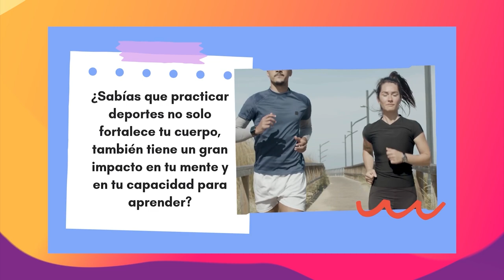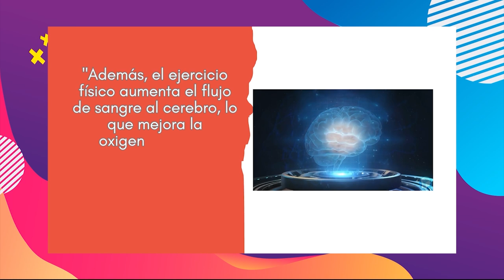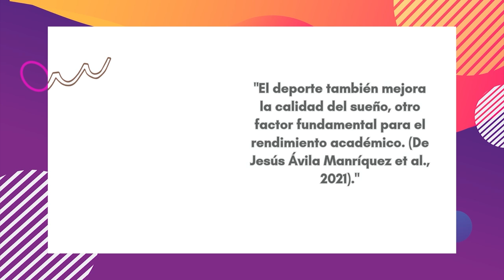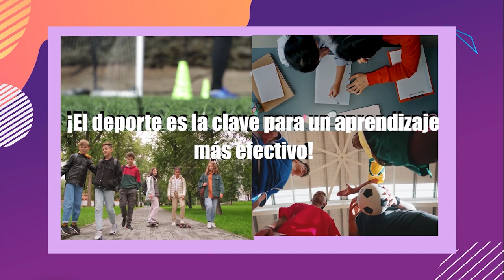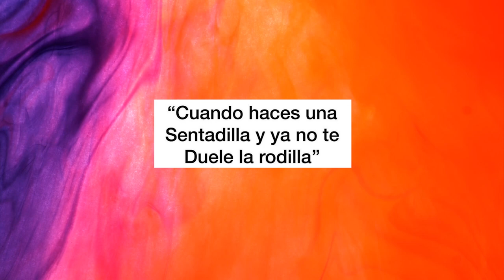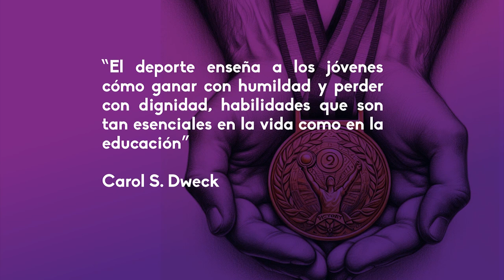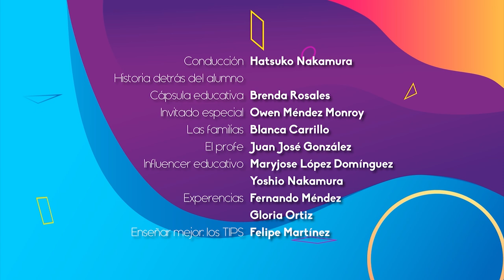Los Deportes en la Educación | Quehacer Virtual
Les presentamos el programa 45.- "Los Deportes en la Educación" de la serie: "Quehacer Virtual" una producción de la Coordinación de Universidad Abierta y Educación Digital

Conducción: Hatsuko Nakamura
Cápsula Educativa: Brenda Rosales
Invitado sorpresa: Owen Méndez Monroy
Las familias: Blanca Carrillo
El profe: Juan José González
Influencer educativo: Maryjose López Domínguez, Yoshio Nakamura
Experiencias: Fernando Méndez, Glora Ortiz
Enseñar mejor: Los tips: Felipe Martínez
Música y Diseño de audio: José M. Mondragón Cruz
Asistente de producción: Paulina A. Díaz Sánchez
Ingeniería: Fermín Flores Buendía
Programación y Acervo Digital: José Ramón San Pablo García
Idioma: Español
País: México